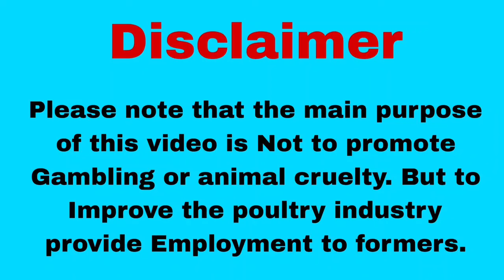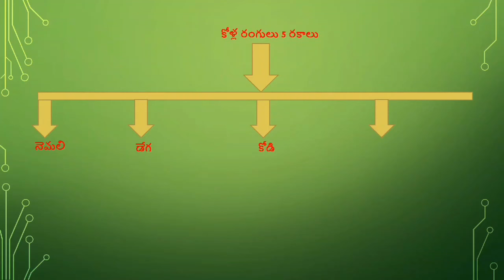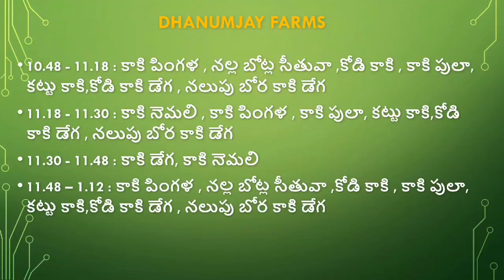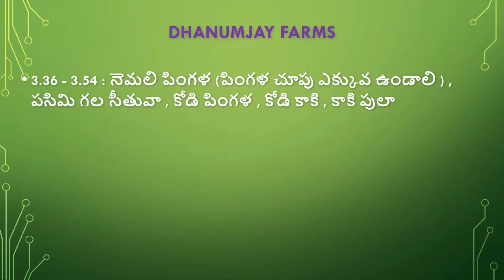10-03-2024 kukutasastram colourupdate winnerwinnerchickendinner todaywinningcolours dailycolour